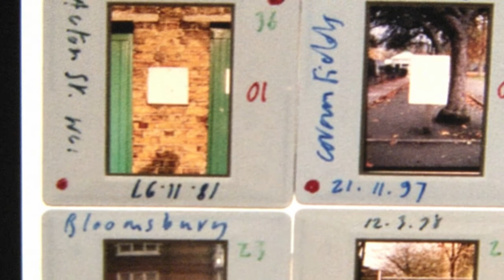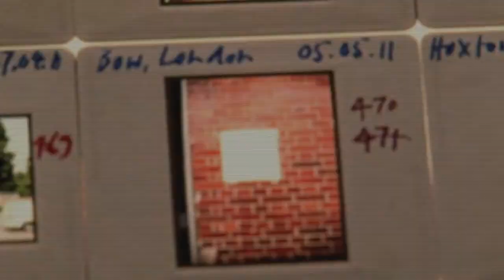David Batchelor, Monochrome Archive, 1997-2015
23 December 2014 - 3 May 2015

For nearly 20 years British artist David Batchelor (b. 1955) has been photographing his series of Found Monochromes – white rectangles and squares encountered on walks through cities from London to São Paulo. Now for the first time all 500 images – an explosion of white rectangles in the Gallery – are shown as a multi-screen installation.